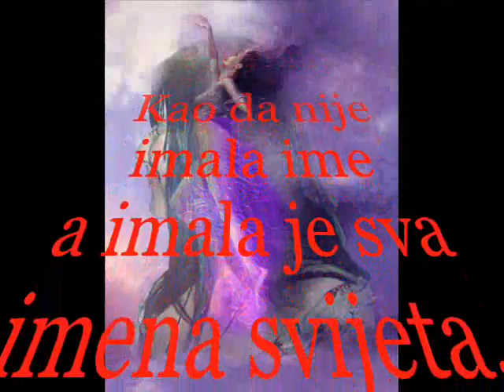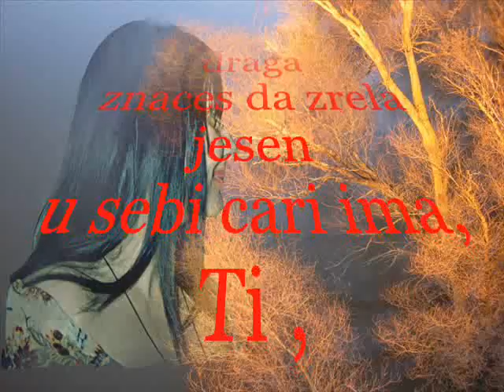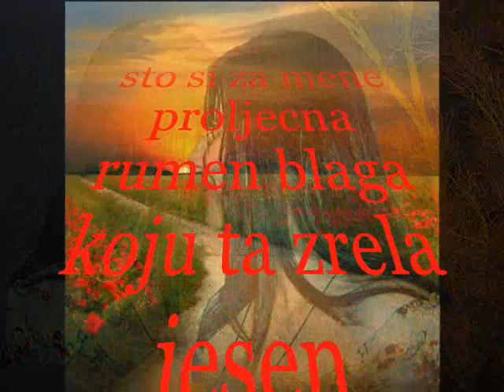Poezija BILA JE Lazar Bozovic